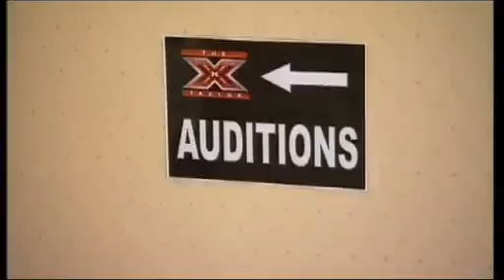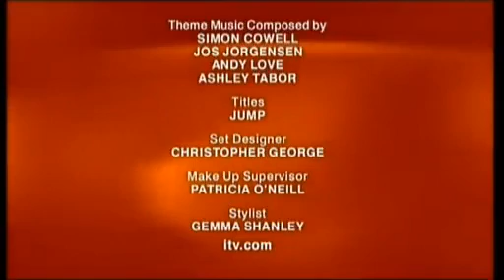The X Factor UK, Season 1, Episode 2, Auditions